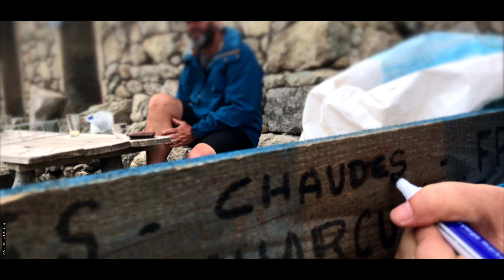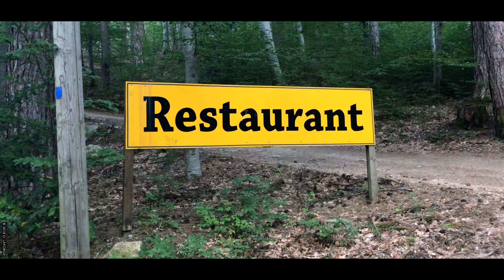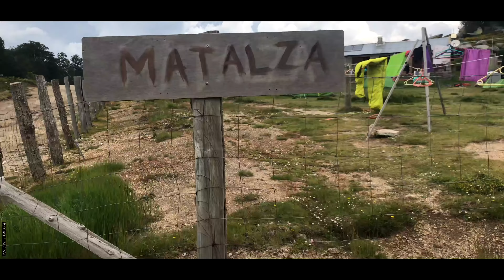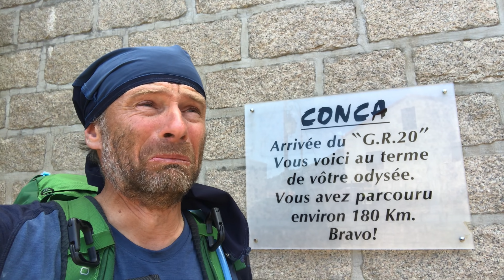GR20 within 20 minutes - I had a dream - The movie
Reportage exclusif - La formidable aventure en solo de David LAFORGE à travers la montagne corse au mois de juin.
Du Nord au Sud, au départ de Calenzana jusqu'à Conca, le sentier du GR20 mythique est arpenté et exploré par un randonneur équipé de son sac à dos et de son drone.
Au rythme des étapes, des haltes dans les refuges et les bergeries, armé de crampons et d'un piolet, David gravit les sommets, franchit les rivières et torrents et défit les pièges de la montagne corse pour vous offrir grâce à son drone des images à couper le souffle. Une épopée qui dévoile les fabuleux paysages de l'Ile de Beauté ... A voir et revoir !

Exclusive report - The great solo adventure of David LAFORGE across the Corsican mountain in June 2018.
From north to south, from Calenzana to Conca, the legendary GR20 trail is surveyed and explored by a hiker with his backpack and drone.
At the pace of the stages, rest stops in the refuges and sheepfolds, armed with crampons and an ice ax, David climbs the peaks, crosses the rivers and torrents and defies the traps of the Corsican mountain to offer you with his drone images breathtaking. An epic that reveals the fabulous landscapes of the Island of Beauty ... To see and see again !!
FRANCE 2 JT du 01/07/2021